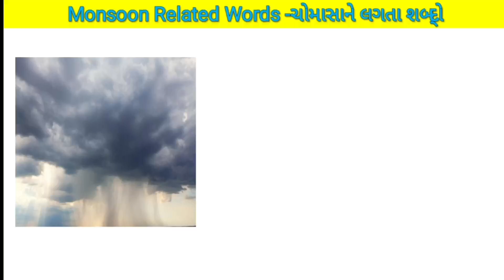Monsoon Season Related Words. ચોમાસાને લગતા શબ્દો.વાદળનું ફાટવુંને ઇંગ્લીશમાં શું કહે છે?